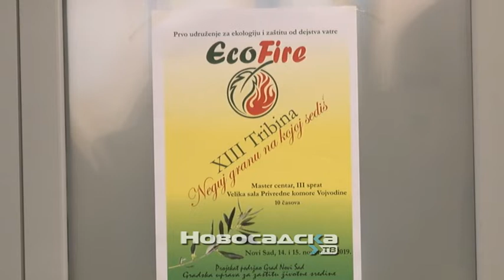Ljudski faktor najcesci uzrok pozara